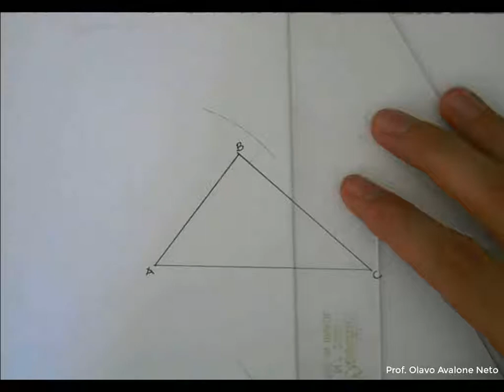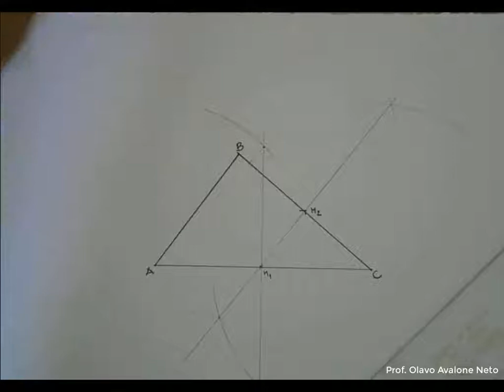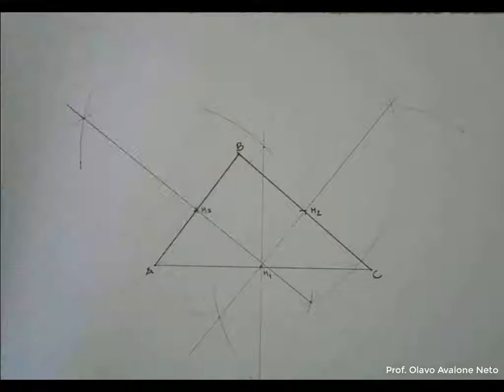Geometria Plana #017 Circuncentro de um triângulo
Como traçar uma circunferência circunscrita a um triângulo?